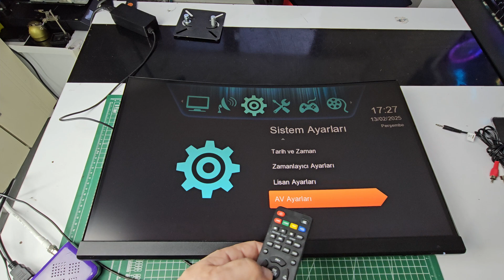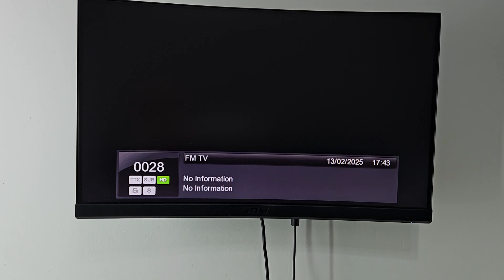Eski Monitörünü Ful HD TV Ye Dönüştür | Kendi Televizyonunu Kendin Yap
Eski monitörünüzü değerlendirmek ve onu tam donanımlı bir Full HD Smart TV'ye dönüştürmek ister misiniz? Bu videoda, herhangi bir bilgisayar monitörünü nasıl televizyona çevirebileceğinizi adım adım anlatıyorum. Gerekli ekipmanlar, bağlantı yöntemleri ve en iyi görüntü kalitesini elde etmenin püf noktalarını öğreneceksiniz!

📌 Videoda Öğrenecekleriniz:
✔ Monitörünüzü TV olarak kullanmanın yolları
✔ HDMI, VGA ve dönüştürücü seçenekleri
✔ En iyi görüntü ve ses kalitesi için ipuçları
✔ Harici cihazlarla bağlantı kurma (uydu alıcısı, Android TV Box, Chromecast)